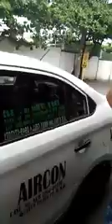Isang OFW nag trabaho sa Saudi umuwe sa pilipinas na hindi alam nang asawa nakita nalang sa manila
Business ssbs international network corporation
Edet blogger janjan garotche Valdez
Marriage rowena alicaycay
Songs Rowena alicaycay